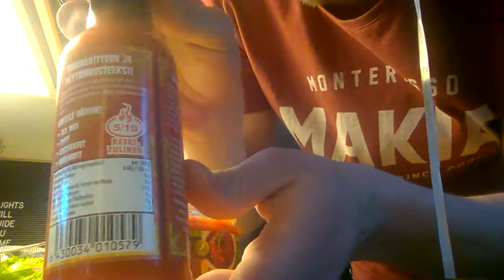Poppamies Habanero Kastike arvostelu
Ammattilainen arvostelija ilmeisesti jo valmiiks arvostellut, eli tuo 5/10 (2,5/5 jogiinin asteikolla) pitää paikkansa.